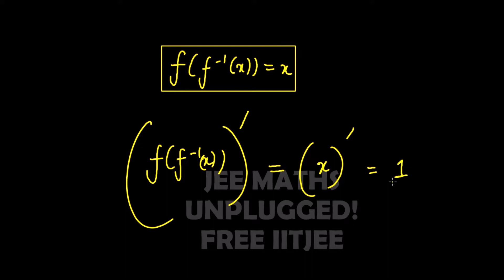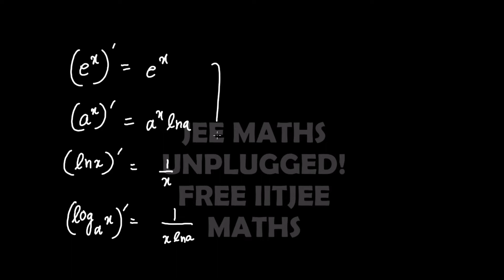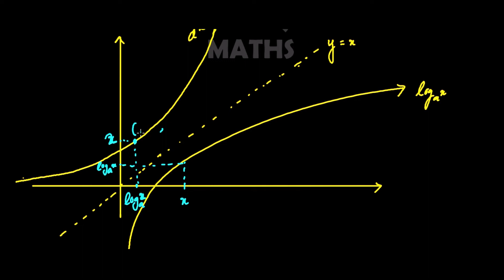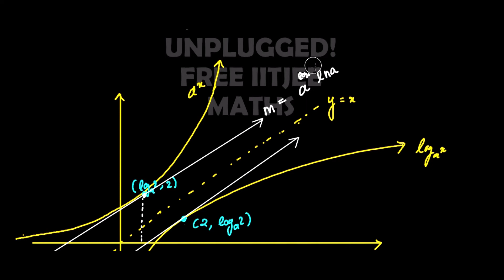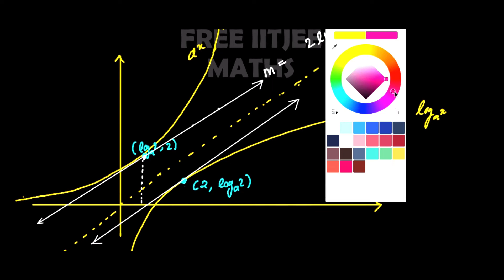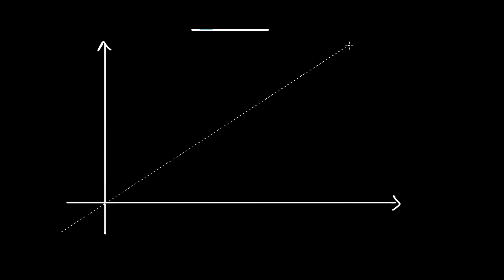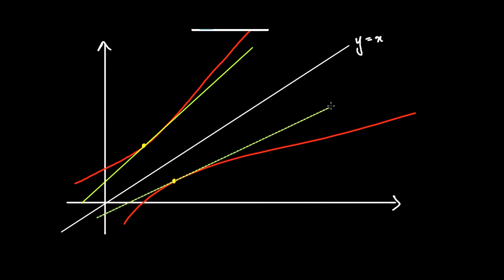Calculus Ep#34: Inverse Rule and Derivatives of exponential,log and inverse trigo. functions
If you want to support me in my journey of providing QUALITY content for FREE, then you can contribute using the following ways:
UPI Id(use it in any platform e.g.Paytm/GPay/PhonePe. )
agsam801@okicici

And yah join the telegram group for quick daily updates.. and private mentorship if you want!